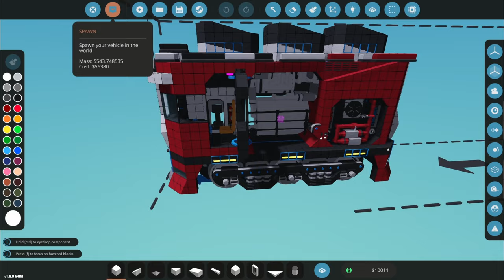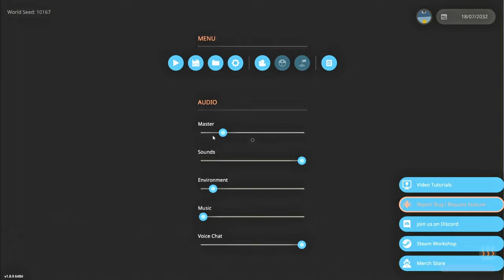Stormworks | A Career Story 2 | Episode 25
I got a chance to take the diesel steam electric locomotive out to do a quick mission. Didn't really leave it in a very good state. But it works.